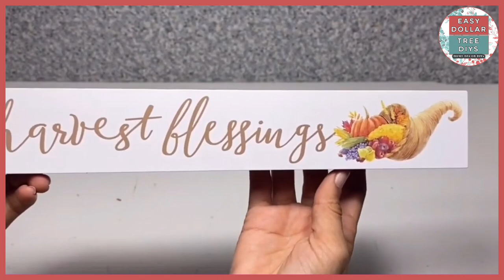How To Make This Cute Pumpkin Table Top Decor Using Dollar Tree Metal Words | Easy Dollar Tree DIYs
Easy How To Tutorial - In this video  I will show you how to make this simple yet high end autumn decor sign in traditional fall colors this would go great with your  farmhouse decor swell. Using the dollar tree metal word Harvest you can make a high end decor with out high end prices. These crafts are so easy anyone can make them cheap and easy but look like you paid a lot for them..

Make Sure If You Liked Todays Video To Give It A Thumbs Up It Really Helps Out My Channel!

Below is the Items you will need:

Wood Pumpkin (Dollar Tree)
Scrapbooking Paper (Hobby Lobby)
Raffia (Dollar Tree)
Metal Words (Dollar Tree)
Apple Barrel Paint - Harvest Orange - (Walmart)

Other DIY Channels I Think You Will Like!
Kristin Kay, Bargain Bethany, Krafts By Katelyn, Chic On The Cheap, Creative On The Cheap, Olivia's Romantic Home, The Crafty DIY Guy